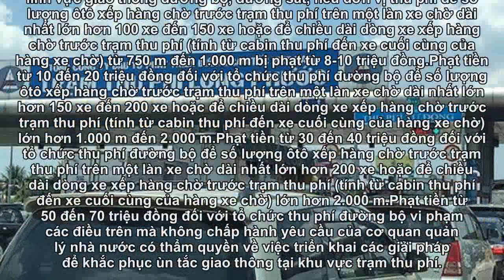Cao tốc TP.HCM - Dầu Giây tắc hàng km nhưng không xả trạm thu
(Dân việt) Đơn vị khai thác lý giải do tuyến đường đã mãn tải, đặc biệt đoạn cầu Long Thành nên đơn vị này không xả trạm thu phí.